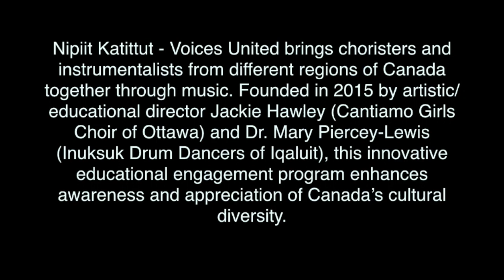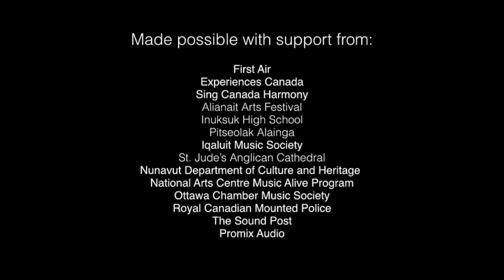Nipiit Katittut - Voices United "Day on the Land"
This video documents a skidoo day trip that took the NKVU group out on to Frobisher Bay and into the Tarr Inlet (Baffin Island, Nunavut) on May 2, 2017.